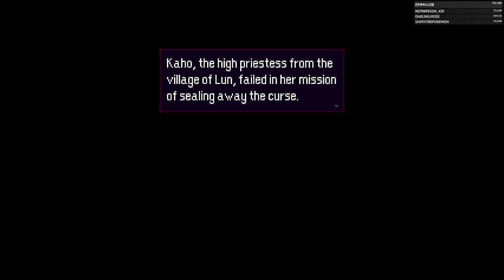Momodora: Reverie Under Moonlight | Part 1 [Full Stream]